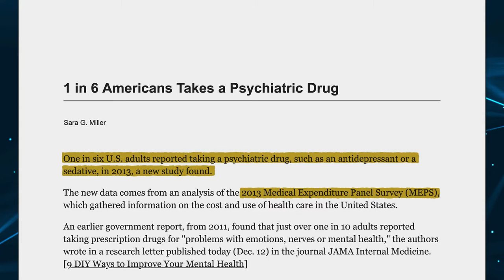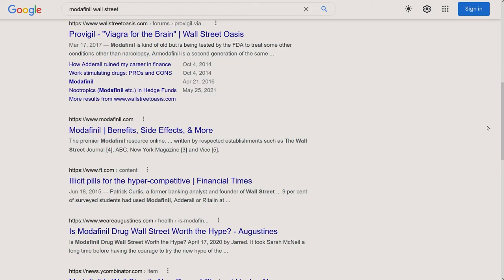Did I Find Psych Drugs Helpful? (After 19 Years on Them)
Plenty of folks find psych drugs to be a valuable addition to their lives. And there's a sizable percentage of people who've never felt helped by them at all. In fact, quite the opposite. And of course there's everyone in between. In this video, I share my thoughts and experiences and answer the question of whether or not I personally ever found them to be of any use after 19 years of taking them and having been off them for about 8 years now.

About Russell B:

I was 11-years-old when I was first taken to a psychiatrist. Like so many children, I was struggling to deal with a stressful home environment. Rather than embarking on the complicated, difficult, and delicate task of thoroughly exploring all of that and attempting to solve the problems at their origins, the psychiatrist instead gave me a diagnosis of Obsessive Compulsive Disorder and promptly prescribed the antidepressant Luvox to treat its “symptoms.”

This sequence of events kickstarted nearly two decades of wandering through psychiatry’s labyrinth of symptom management and prescribing cascades. By the time I was 25, I had received a half-dozen diagnoses, taken countless psychiatric drugs — including ten straight years on antipsychotics — and had more side effects than I could keep up with or manage. I weighed 400 lbs (181 kg), had out-of-control Type 2 diabetes, and felt like I was dying. And honestly, I had felt so bad for so long, I sometimes welcomed it.

I didn’t know where the DSM labels and all the treatments for my supposed “disorders” stopped and I began. I was sad, broken, and worst of all, someone I’d never had the chance to know.

But then I experienced a spark of hope. A light bulb-over-the-brain moment. Maybe I didn’t have to live that way. Even though the belief had been drilled into me for so many of my developing years that coming off the meds would surely seal my doom, something deep inside told me to take a chance and bet big on Russell B. Using this internal guidance, I began a psych drug taper and slowly started coming off every single one of the drugs in a psych drug cocktail: Lexapro, Concerta, Ritalin, Geodon, Klonopin, and Rozerem. None of them were safe. All were on the chopping block.

It took 5 god-awful years to complete the taper and with almost no help from the docs who’d put me on them. But I succeeded.

I’ve been off all meds for 10 years now (as of August 2023) and haven’t seen a psychiatrist since way back in 2009. It’s been a brutally long journey down a nightmarish path. One that was often too dark to see in front of me and littered with steep drops and soul-testing trials. But you know what? I survived. And my life has been improving, slowly but surely, ever since I escaped the house that psychiatry built.

If you’re wandering down the same path, please know you’re not alone. You’re not fated to lose your way – or yourself. You can succeed. We all can.

Support Calls:

Support Call appointments are not currently available, but you can send me an email at if you would like to be added to the list of folks who will be notified as soon as more Calls are being scheduled.

Just put “Support Call Notification” in the subject line and you’ll be added to the list!

Any advice given on this channel is not a substitute for medical advice. Please consult with a licensed medical professional before coming off psych drugs. Never—EVER—discontinue your medication cold turkey. It's too dangerous. Please be safe.

Please note:

This is a judgment-free space as far as whether or not you take psychiatric drugs, or receive any kind of mental health services. Above all, we at this channel encourage each person to figure out and do what’s right for them. Life’s too short for anything else.

Russell B’s videos are made using the following software: Adobe Premiere Pro, Adobe After Effects, Adobe Photoshop, Adobe Illustrator, and Adobe Audition